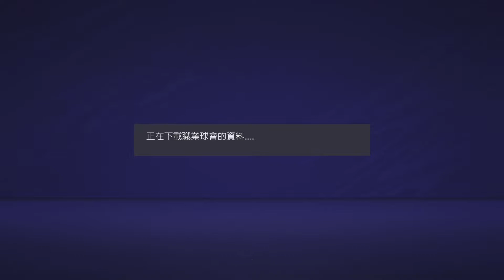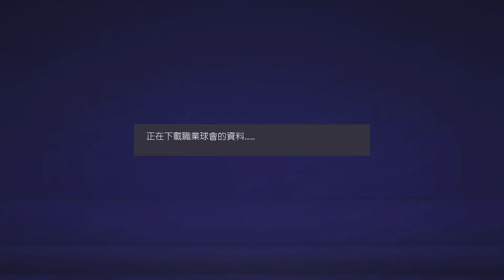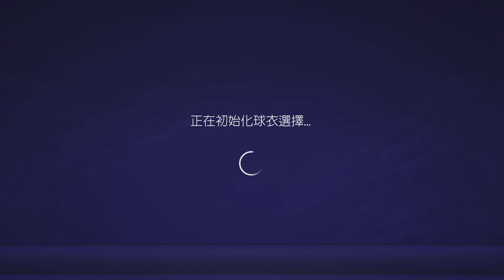FIFA 21_20210309003834